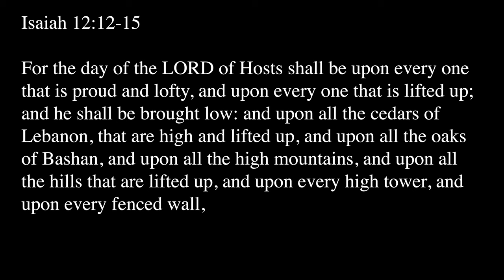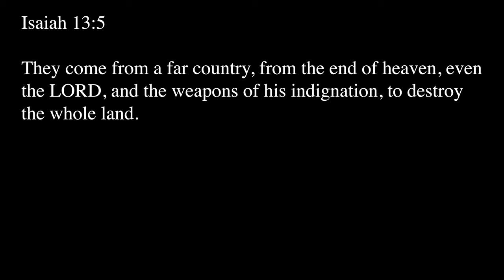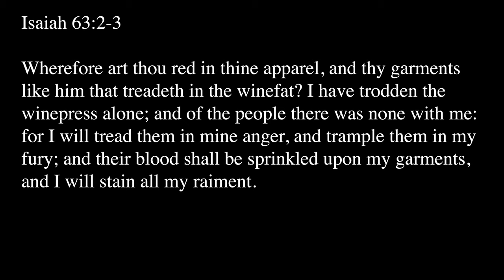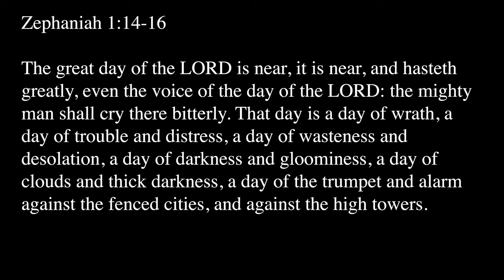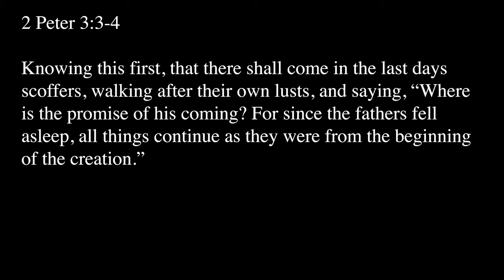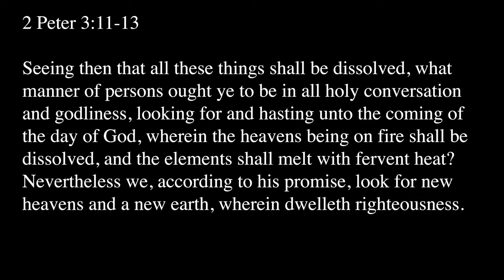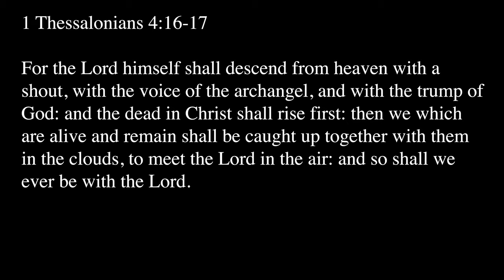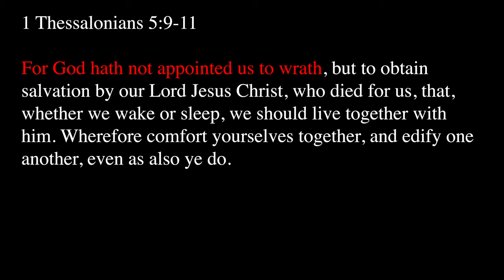Studio Electives - The Day of the Lord Part 1 with David Rosenthal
David Rosenthal, president of Zion's Hope, discusses the timing of the events of the End Times. He examines numerous Old Testament passages addressing one of the most critical topics connected to prophecy. He quotes from numerous prophets, and connects those passages with what Peter and Paul said in the New Testament in this Studio Elective, "The Day of the Lord Part 1."